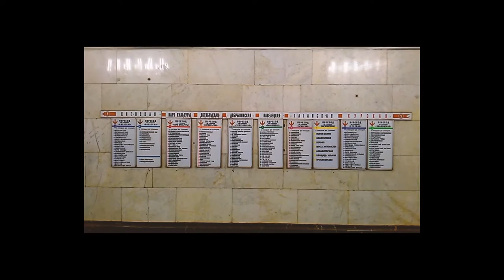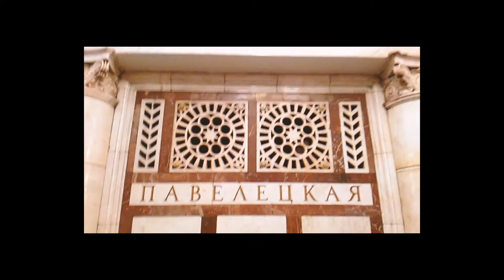Metro Moscú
viajando en el subterraneo mas bella ahah